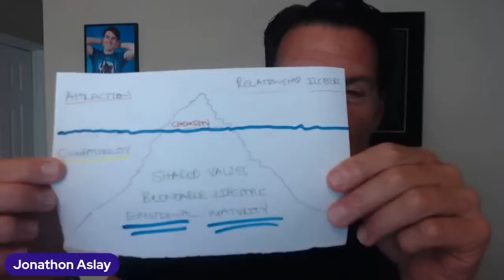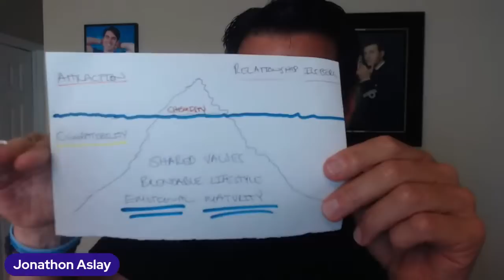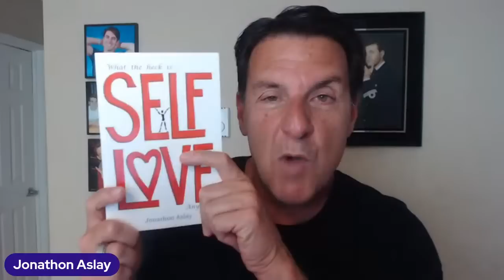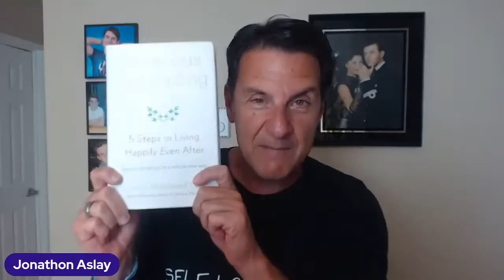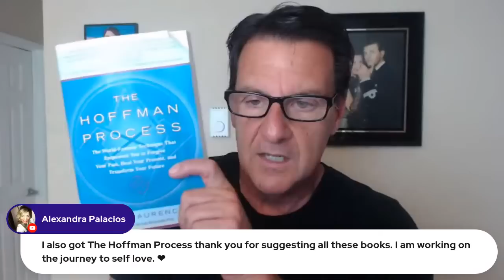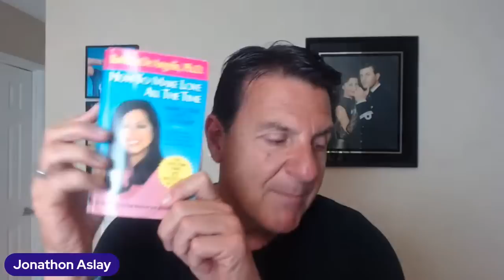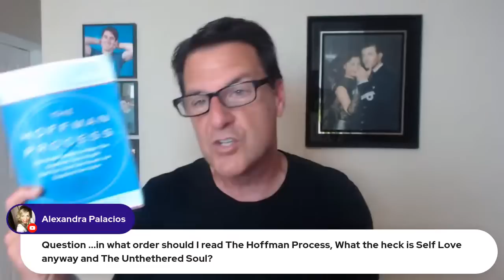Stop Trying To Show Him Your Value. Do THIS Instead